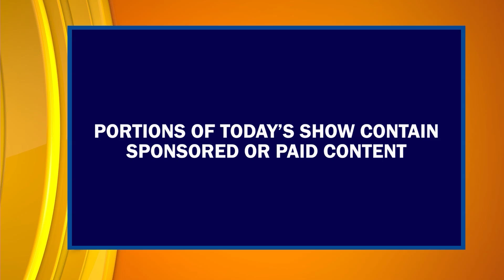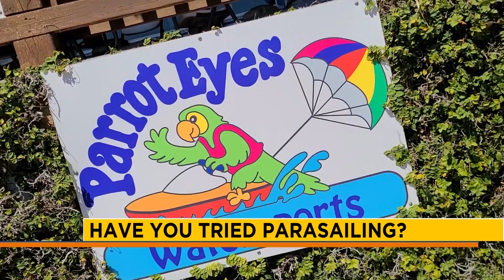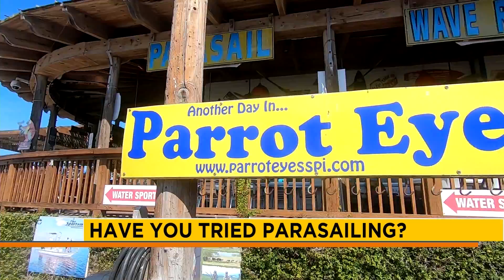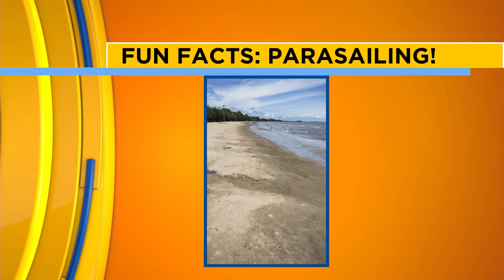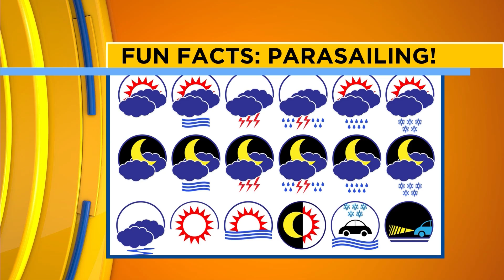Episode #285 Pt1 | "Valley Por Vida" Lifestyle Show | Host & Executive Producer Danielle Banda TV